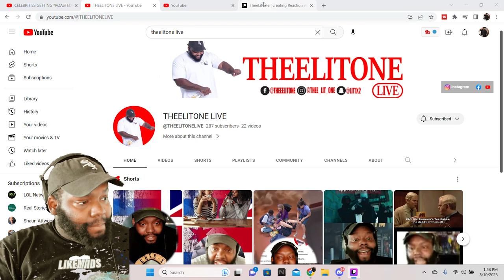CELEBRITIES GETTING *ROASTED* SIDEMENREACTS WITH THEELITONE